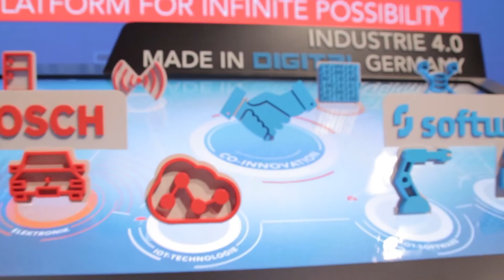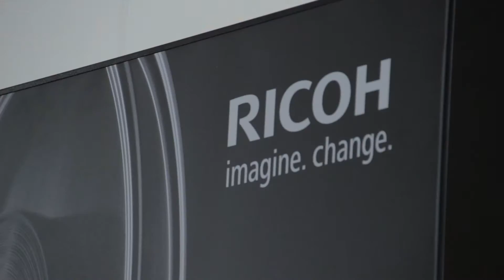Monday Day 1 Highlights - CeBIT LIVE REPORTER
Join us as we look at Software AG’s booth and many others @ CeBIT 2017!

The first half of this video covers the following topics/showcases at Software AG’s CeBIT 2017 booth:

1. Software AG’s CEO, Karl-Heinz Streibich, discusses the Digital Business Platform.

2. Steffen Lorenz shortly explains the press showcase demonstrating the collaboration between Software AG and Bosch.

3. INTELLIGENT HEALTH CARE—GET YOUR HANDS ON IT
Imagine a faster recovery at less cost and less strain on your caregiver in the comfort of your own home. That’s entirely possible with intelligent health care—and made real by an Internet of Things solution that combines a high-tech patient bed and the Device Integration services of the Digital Business Platform. The multi-care bed by Linet improves risk management in acute healthcare environments and homecare.

4. THE “SMARTER” FACTORY BUILT IN LEGO®
Build a tractor in a Lego factory, and see how to intelligently design the whole value chain in ARIS. The showcase built by our partner DFKI, the German research center for artificial intelligence, combines 8,925 Lego bricks, 23 sensors, 14 motors and eight controller modules—and our latest release, ARIS 10, featuring ARIS Aware, IoT and mobile integration.

5. IOT SHOWCASE: ANALYTICS AT THE EDGE
Moving everything to the cloud? Not so fast. In smart factories with IoT-enabled devices, the dependency on analytics is so critical even short disconnects with the Internet can be a disaster. Enter edge analytics—something every Industry 4.0 architecture will need and the answer to higher availability and lower-cost data transfer. See edge analytics in action in a factory floor demo based on Fisher Technic in cooperation with Dell.

6. SMART DIGITAL SIGNAGE: PUTTING MORE CUSTOMERS “IN THE BAG”
Digital is transforming even the signs we display to shoppers in our stores. Smart signage uses anonymous face detection technology to automatically “know” your shoppers, extracting demographics like age and gender. Based on this data, you can display the right ad while also taking into account promotions and available inventory.

The second half of the video is a collage of multiple other booths found at various other halls at CeBIT 2017.